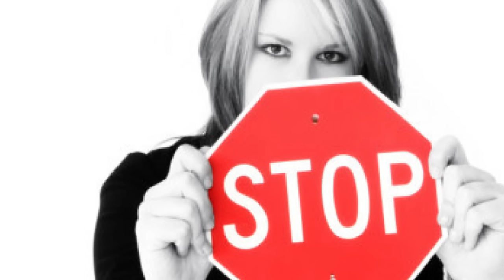Кратко про Overlord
Сможет ли Бэбэй стать злым? А может лучше ТаНцЕвАтЬ ОвЕчКу?